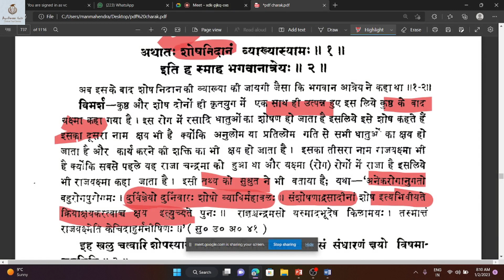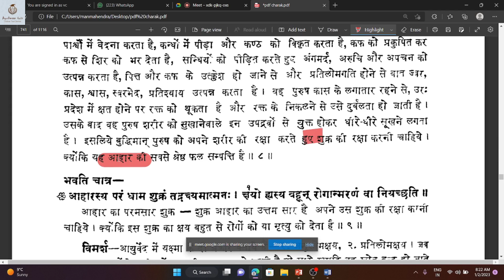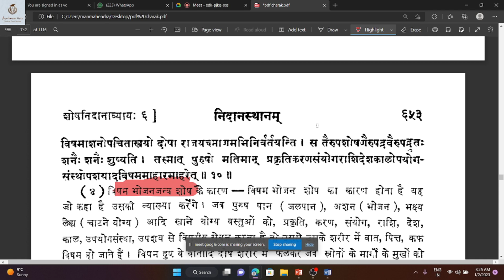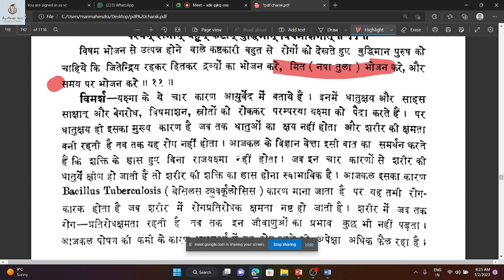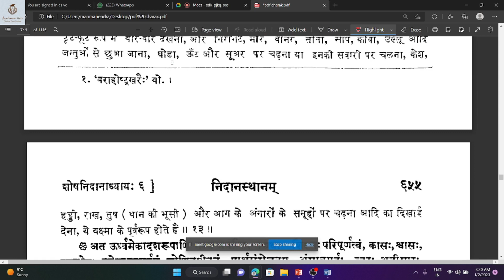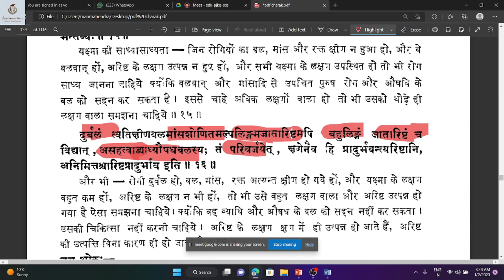Shosha Nidan(शोष निदान )